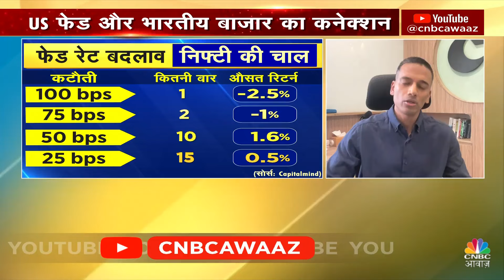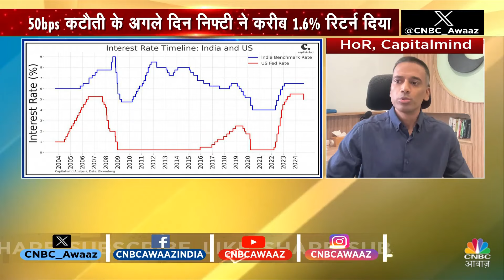US Fed Rate Cut Impact on Indian Market | US फेड और भारतीय बाजार का कैसा है कनेक्शन? | Nifty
4 साल में पहली बार अमेरिका में ब्याज दरें घटी हैं। पूरी दुनिया के बाजारों को इस कटौती का इंतजार था, US फेडरल रिजर्व और भारतीय बाजारों का कैसा रहता है कनेक्शन इसपर कैपिटल मान्ड्स ने एक रिसर्च की है। क्या है रिसर्च समझा रहे हैं कैपिटल मान्ड्स के इन्वेस्टमेंट और हेड ऑफ रिसर्च अनूप विजय कुमार

n18oc_business